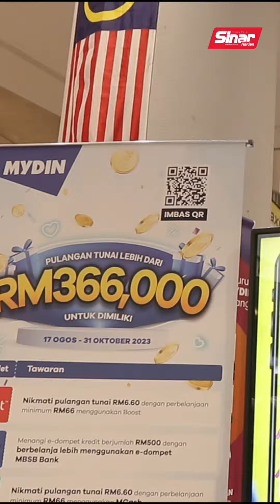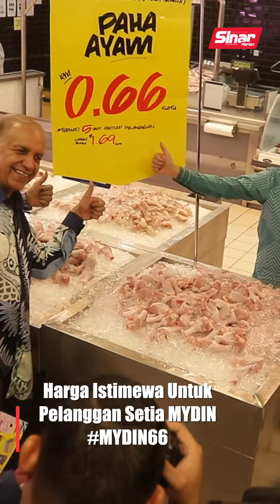Usaha MYDIN semarak ekonomi digital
MYDIN menawarkan penjimatan RM6.6 juta menerusi Program Semarak Gemilang Malaysia Madani dan Kempen OhMydin sempena ulang tahun Mydin ke-66 tahun.

Promosi hebat ini bermula pada 17 Ogos sehingga 31 Oktober dan sah di mana-mana cawangan MYDIN seluruh Malaysia.

Ganjaran lebih meriah kalau pakai e-Wallet!